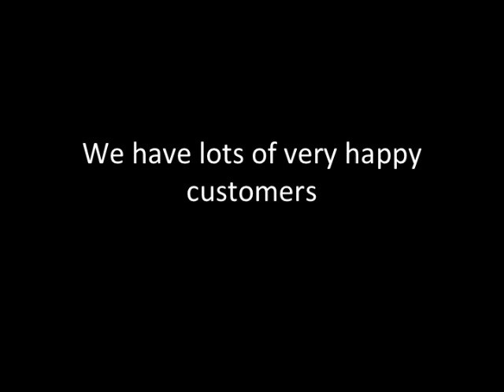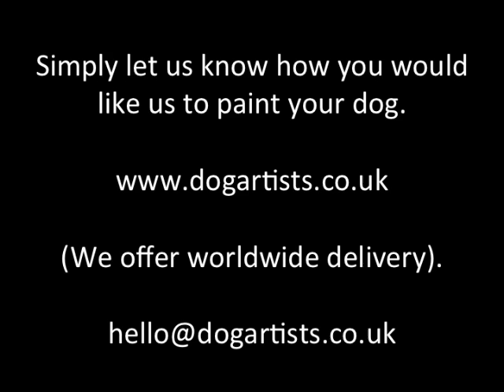8 Royal Pet Portraits (That are hand painted by professional artists)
Have you ever wanted to commission royal pet portraits of your dogs? Take a look at these royal pet paintings where you can see oil paintings of dogs painted as royalty, lords and ladies and dogs in suits and dresses. Take a look at a very regal pet portrait of Lizzie painted as Queen Elizabeth II. All pet portraits are hand painted by top dog artists.